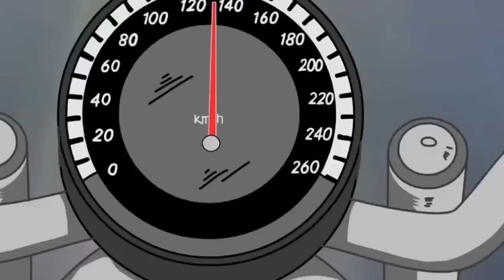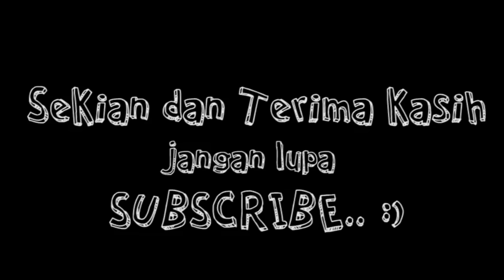Kartun Lucu Crazy Racer - Funny Cartoon Racing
Kartun lucu yang menghibur, bikin tertawa ngakak